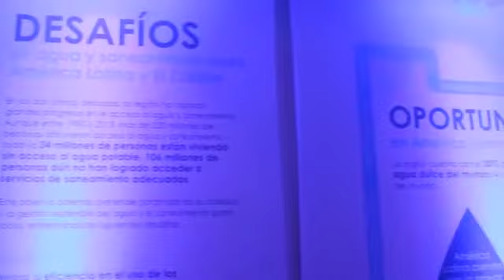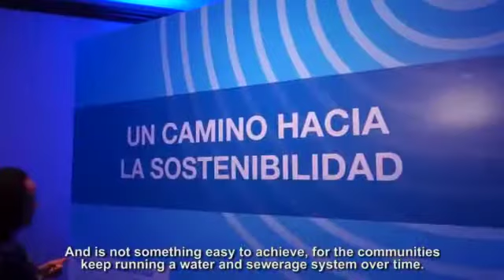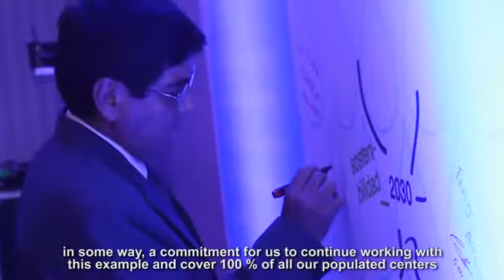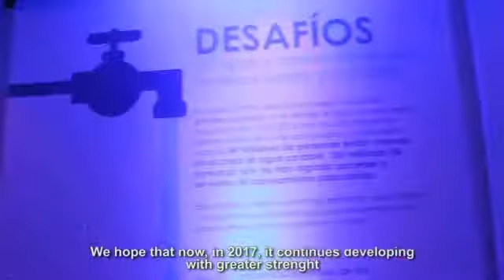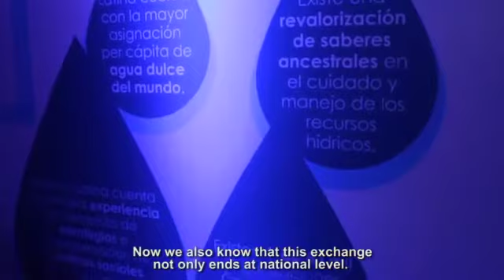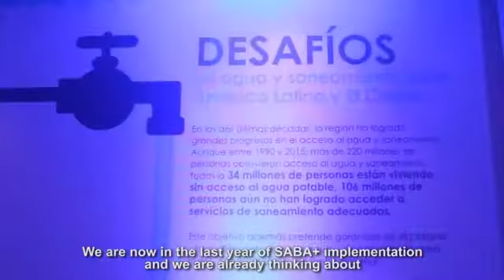2017 SABA Análisis de la influencia en políticas de A&S_inglés